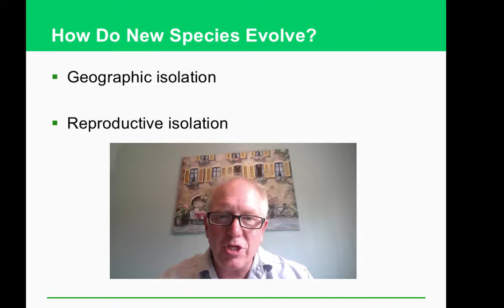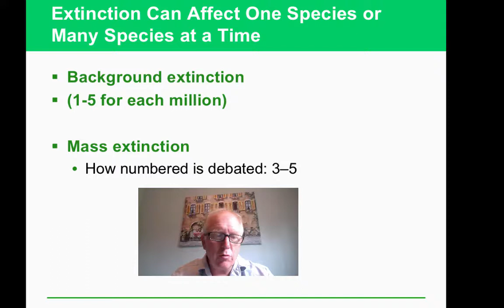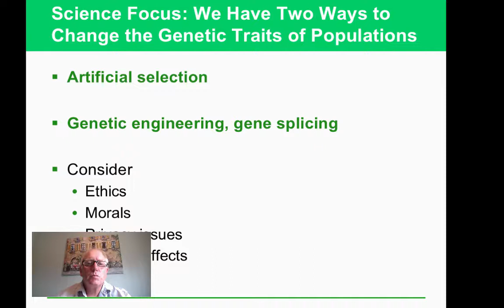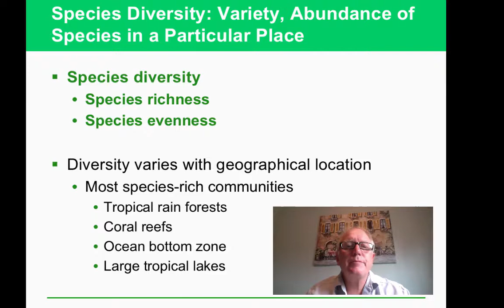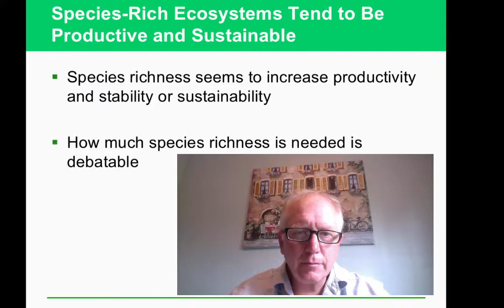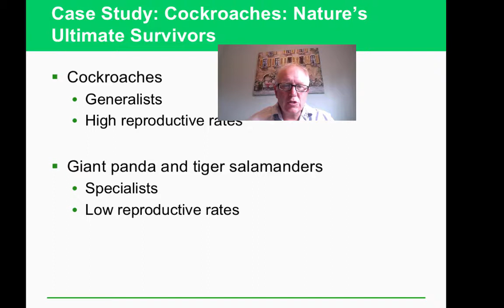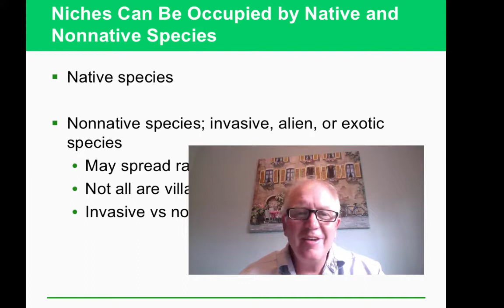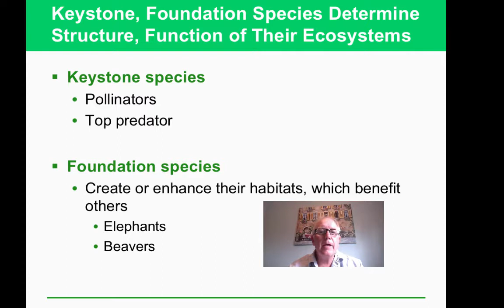APES-Chapter 4-Part 2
Table of Contents:

00:47 - How Do New Species Evolve?
01:20 - Geographic Isolation Can Lead to Reproductive Isolation
02:22 -
02:24 - Extinction is Forever
02:47 - Golden Toad of Costa Rica, Extinct
03:08 - Extinction Can Affect One Species or Many Species at a Time
04:13 - Science Focus: We Have Two Ways to Change the Genetic Traits of Populations
06:24 - Genetically Engineered Mice
06:47 - 4-5 What Is Species Diversity and Why
Is It Important?
06:48 - Genetically Engineered Mice
07:22 - 4-5 What Is Species Diversity and Why
Is It Important?
07:56 - Species Diversity: Variety, Abundance of Species in a Particular Place
09:42 - Variations in Species Richness and Species Evenness
10:09 - Science Focus: Species Richness
on Islands
11:16 - Species-Rich Ecosystems Tend to Be Productive and Sustainable
12:03 - Each Species Plays a Unique Role
in Its Ecosystem
13:07 -
13:44 - Case Study: Cockroaches: Nature’s Ultimate Survivors
14:19 - Cockroach
14:32 -
16:21 - Niches Can Be Occupied by Native and Nonnative Species
17:24 - Indicator Species Serve as Biological Smoke Alarms
18:16 - Keystone, Foundation Species Determine Structure, Function of Their Ecosystems
19:24 - Case Study: Why Should We
Protect Sharks?